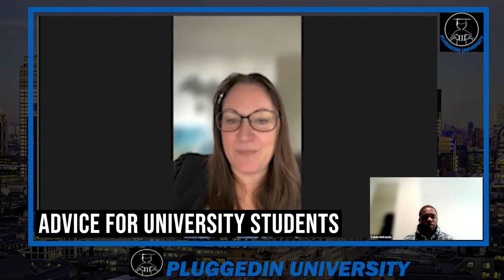Working at JP Morgan? Here's what you need to know!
Debbie Harris, a J.P. Morgan project manager, shares insights on working at the renowned financial services company. She talks about the global reach and work culture at the Bournemouth campus, diverse career opportunities, and entry pathways for students. Harris also offers tips on crafting effective CVs and acing interviews for aspiring professionals.

🔗 For more interviews, helpful resources, and essential links to navigate the student experience, visit our